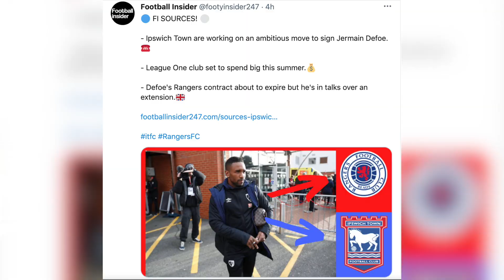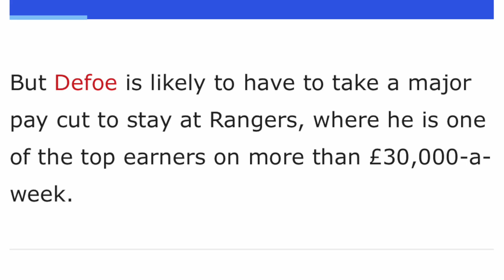JERMAINE DEFOE TO SIGN FOR IPSWICH TOWN?!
HERE WE GO, another video and this time the transfer videos return... COULD DEFOE be on his way to the mighty BLUES?!